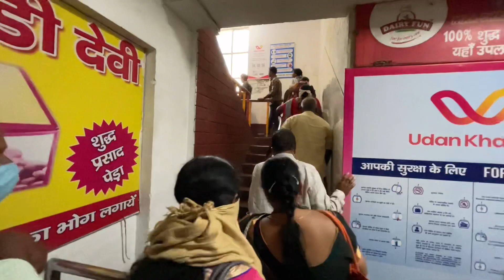Vlog#52 | Haridwar vlog 02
We have spent a day in Haridwar and took Ganga bath and visited temples over there and enjoyed the Ganga Aarti in evening uttarakhand haridwar tour haridwar ganga aarti haridwar video things to do in haridwar haridwar trip har ki paudi Har ki pauri har ki pauri haridwar ganga aarti har ki pauri har ki pauri ki aarti